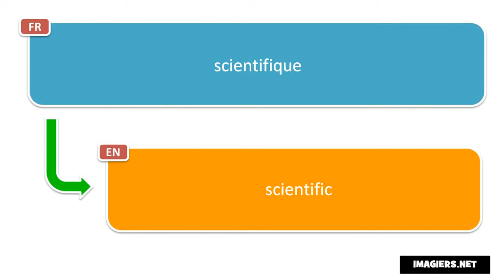How to pronounce scientifique